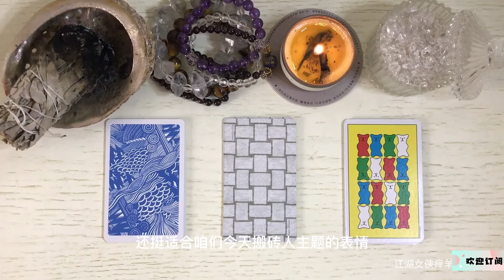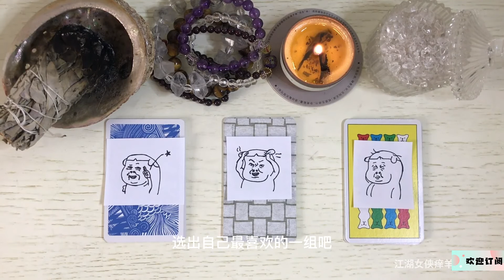未來三個月的工作運勢！事業大眾佔蔔！佔蔔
事業，愛情，運勢，妳想了解哪一個，塔羅佔蔔，滿足您的獵奇心！
Career, love, fortune, which one would you like to know, Tharaux divination, to satisfy your curiosity!